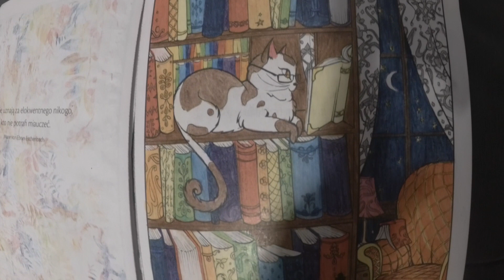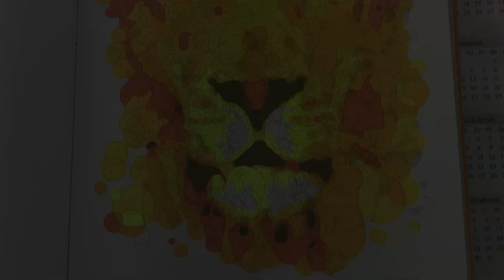Świat kolorowania #36-Dziki kot 🦁 🐱 🐯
Jak się wam podoba odcinek? :D

Montaż: iMovie
Kamera: YI 4K Action Camera Kit
Zdjęcia: Iphone SE
Intro: iMovie